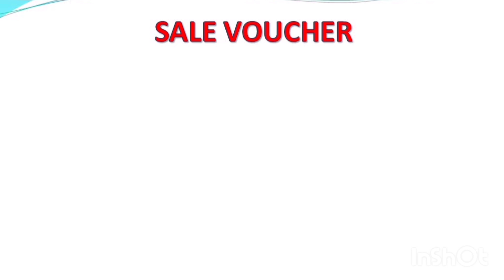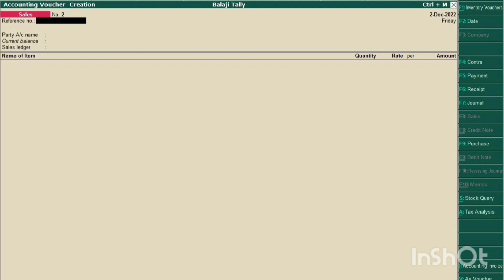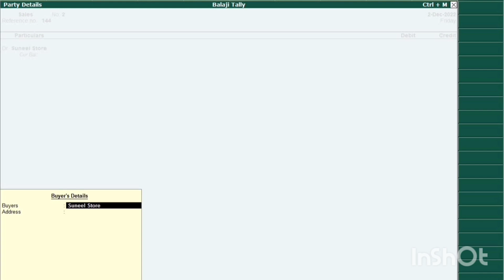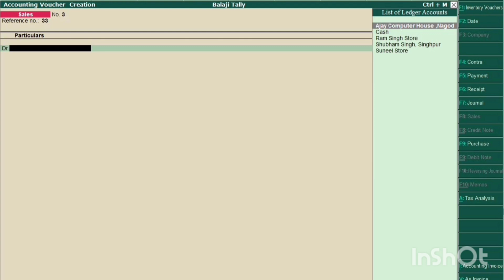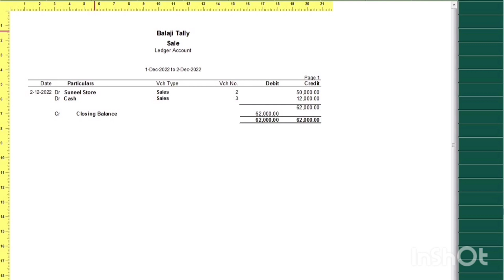Sale Voucher Entry in Tally ERP 9 !! Cash & Credit Sale Entry in 2023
Friend's is video me bataya gaya hai ki sale voucher kya hota hai aur ham tally me cash and credit sale ki entry kaise kar sakte hai.
to friends video ko pura jarur dekhiyega.